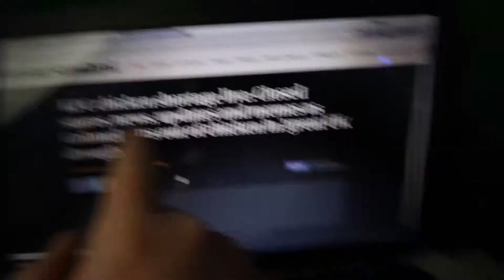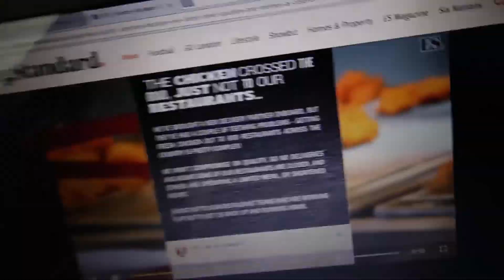I HAVE SOMETHING WRONG WITH ME